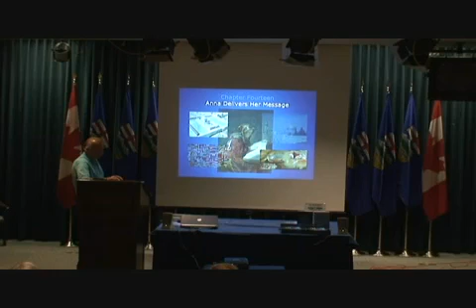Divine Pattern Lecture - Part 11-13: The Mysteries of 9/11, 11:11, 11 Dimensions, and 12-21-2012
All rights and credits to author Anthony Douglas Williams...Link below for more information on "Inside the Divine Pattern"